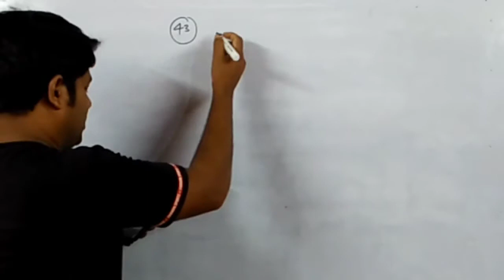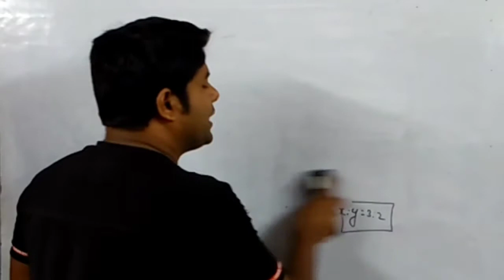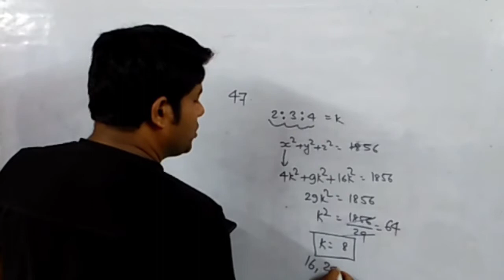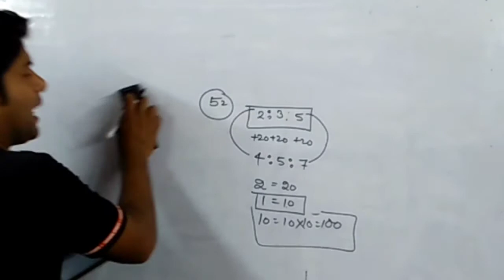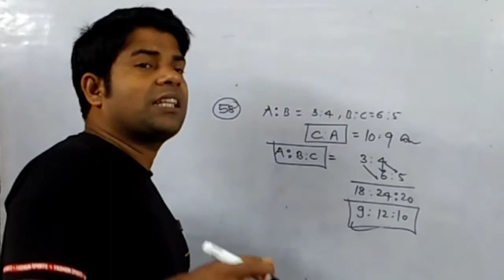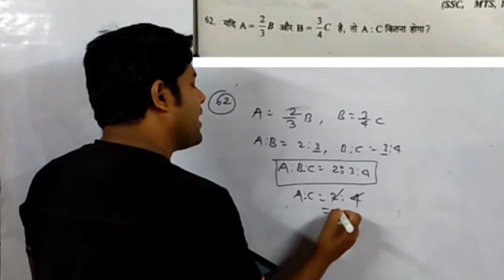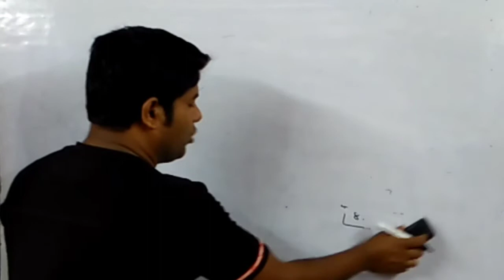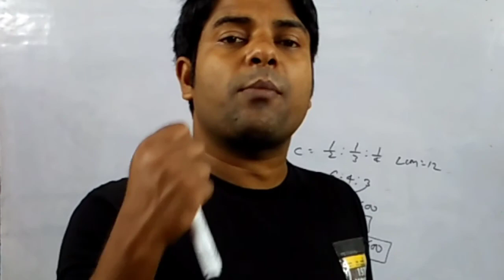Math ratio and proportion Day -3 sd yadav ssc Railway NTPC Group-D JSSC BSSC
Math ratio and proportion  sd yadav Railway NTPC Group-D JSSC bssc